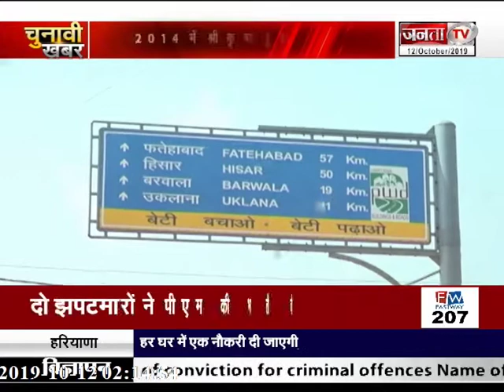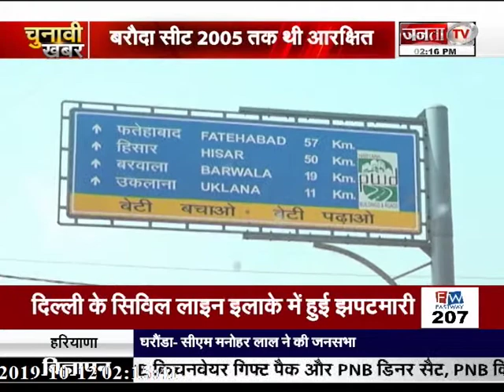HARYANA_ELECTION : बरौदा सीट पर किसकी होगी जीत ?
जानिए बरौदा सीट के लिए कौन-कौन लड़ रहै है।

Janta TV is Best Hindi News Channel in Haryana, Punjab & Himachal. Janta TV news channel covers the latest news in politics, entertainment, Bollywood, business and sports. Janta TV news channel covers the latest news in politics, entertainment, Bollywood, business and sports.